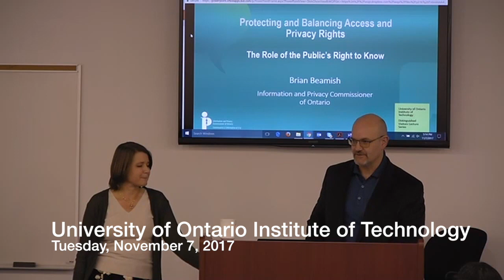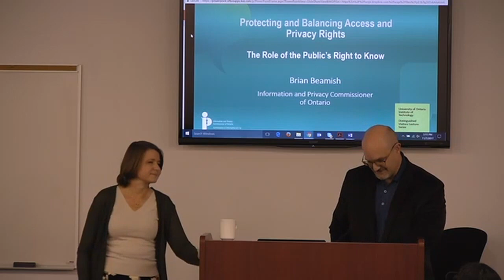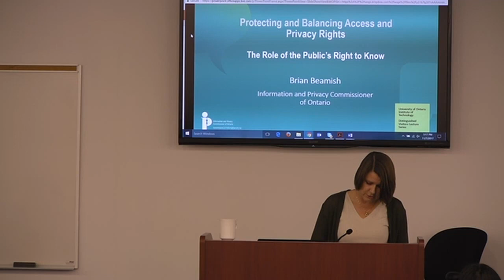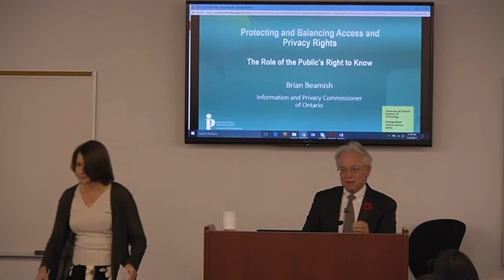Legal Studies Distinguished Visitor Brian Beamish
This video features Brian Beamish, Information and Privacy Commissioner of Ontario. Commissioner Beamish presented as part of the Legal Studies Distinguished Visitor Lecture Series, at the University of Ontario Institute of Technology.